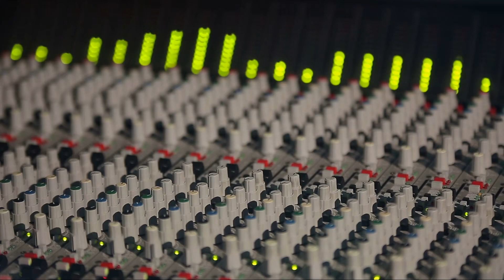Is that a Wisp? Audio Novel Full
Novel: IS THAT A WISP?
Chapter: 1
Author: Suiyan
Genre: Fantasy